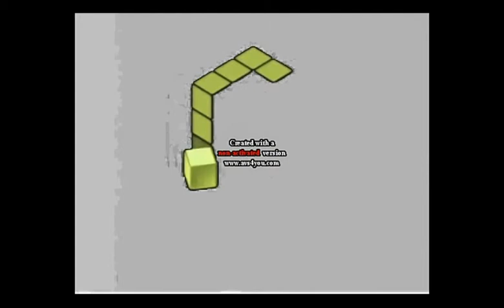Gamecube Startup Copyable #3